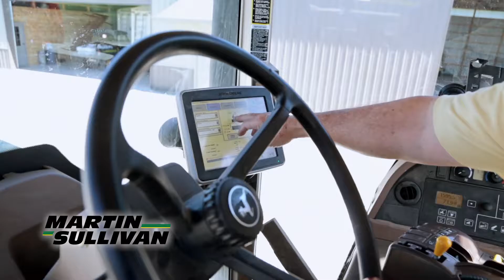Martin Sullivan | Tim Foster Testimonial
With 13 single-store locations across Central and Western Illinois, Martin Sullivan has an amazing equipment selection, volume buying power, customized financial solutions and the collective ability to solve problems proactively for our customers.

This video was created by Business Builders Marketing (c)2016